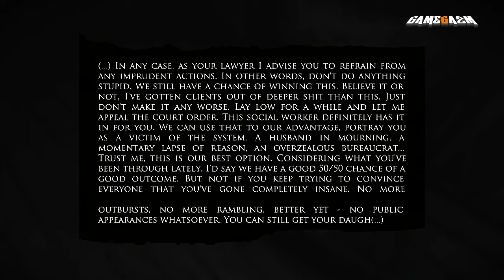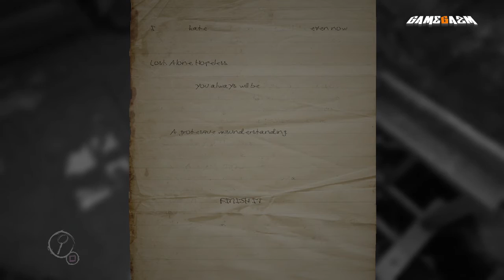Let's Play Layers of Fear | Part 4 | Door full of TITS!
Layers of Fear! Apparently it's scary? well we're not scared. honest. join us as we tip toe our way through this horror house and try to figure out what's going on.

GameGazmTV are:
Brendan Toy: Editor/ presenter
Jason Weyham: Editor/ presenter
Dan Morris: Editor/ presenter